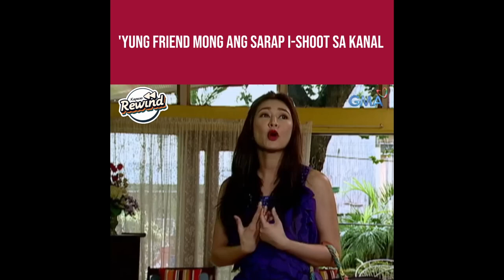Kapuso Rewind: Pilay ka na, pipilayan ka pa (Daldalita)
KapusoRewind: 'Yung nahahawa ka na sa kalokohan nila.